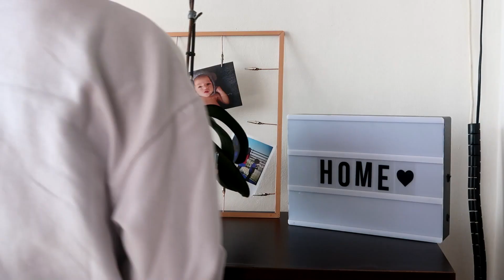PULIZIE PROFONDE DI PRIMAVERA feat. THE GRINCH ... e non solo ! 😉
Anche oggi ci facciamo compagnia con un video di puliziemotivazionali ! Me li chiedete spesso e io sono lieta di accontentarvi ❤️
Prodotti che utilizzo :
Quick polish stanhome +panno spolvero
Multi-floor pulitore concentrato pavimenti stanhome
Spray stiro e tessuti Kasanova “fiori bianchi”

Un beso ❤️

Carmen

O tratte dalla libreria musicale di YT